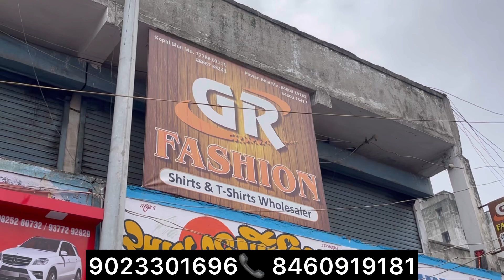First time on YouTube / Gr fashion digital prints / premium quality fabric🔥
GR FASHION

10,Tulsidham end estate ,tulshidham brts stup , chikuwadi , pandesara , surat

manufacturer ahemdabad
cotton trouser manufacturer Ahmedabad
designer shirt
shirt wholesaler
jeans factory
Ahmedabad jeans market
wholesale shirt
wholesale jeans
wholesale jeans
wholesale jeans
100% denim jeans manufacturer
100% band quality jeans
branded jeans
shirt factory
jeans factory
branded denim
Jeket shirt
100% Lycra denim
100% original
Winter jackets
winter collection
Woolen shirt
wholesale shirt
branded shirt
shirt manufacture
fancy shirt
shirt manufacturer
bulk shirt
best jeans
budget shirt
funky shirt
formal shirt
formal trouser
quality shirt
qulity pents
100% branded shirt
100% branded jiens

It's right time to grow your business, either you are manufacturer or wholesaler or owning a wholesale business start advertising :
                 OR
✅              🥳 Business promotion🥳                ✅
📞                  😃 Helpline number😃                 📞
➡️Each and every subscriber of MUNIR VLOGS channel, we kind heartly thank you for your support. In order to get information regarding anything  about markets or single piece of information or any irrelevant incidents faced by you can contact on